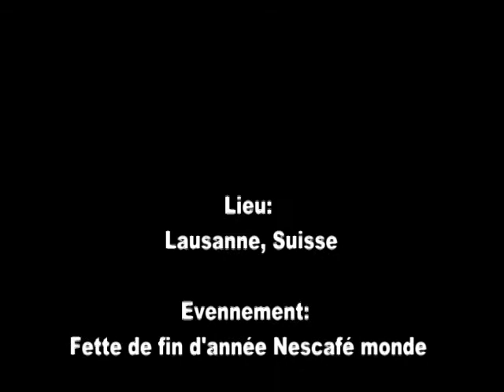thomas partage nescafe monde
prestation pour la fete de fin d'année de Nescafé monde en Suisse a Lausane en decembre 2010..